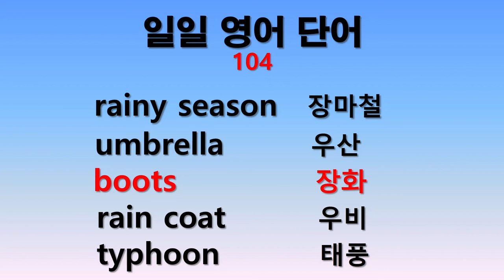일일 영어단어 104